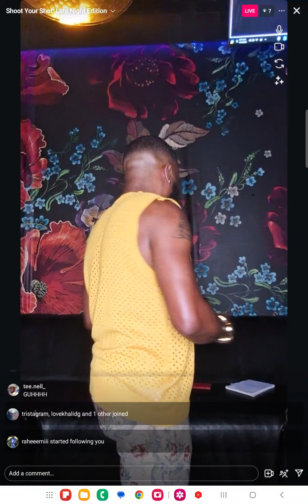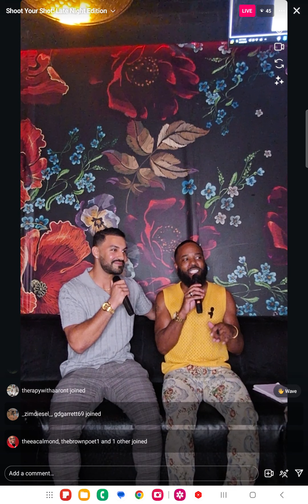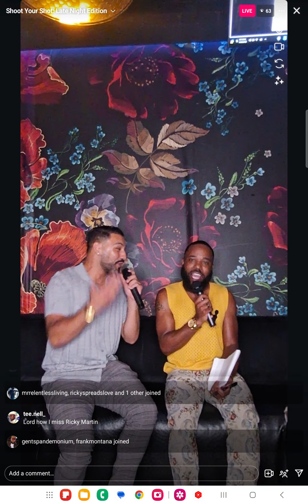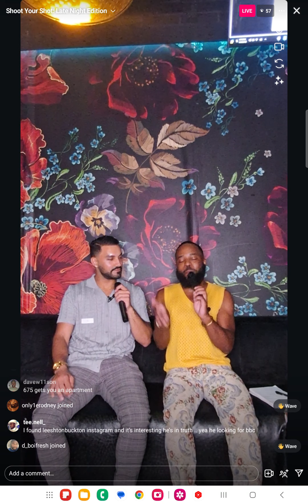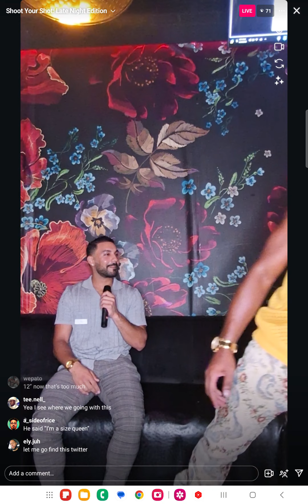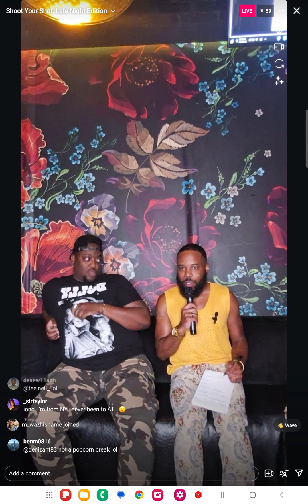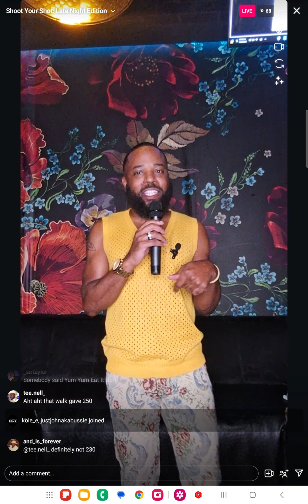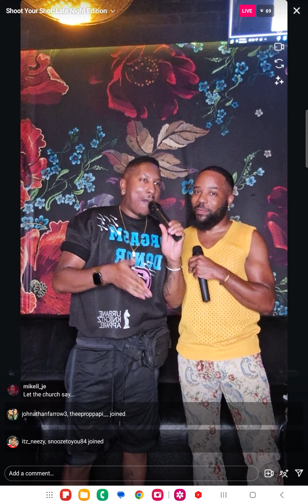Shoot Your Shot: Atlanta Black Pride Edition | Dating Show 🏳️‍🌈🏳️‍⚧️ PART 2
Every Wednesday night, watch LGBTQ singles answer spicy, insightful, and funny relationship questions with Lamont White.

Lamont White is a matchmaker, dating coach, and couples counselor for gay men. He's also a Reality TV personality on Bravo TV's Love Match Atlanta.

to learn about how Lamont White can help you find love.

There's always great gay dating advice for  your relationship. Everyone is welcome to join! Gay men, lesbians, transgender people, Black, White, Latino, Hispanic, Native people, Asian, over the age of 21 years old, any body type, anywhere in the world, etc. Let's make it a family reunion.